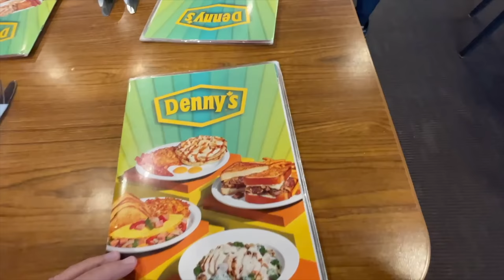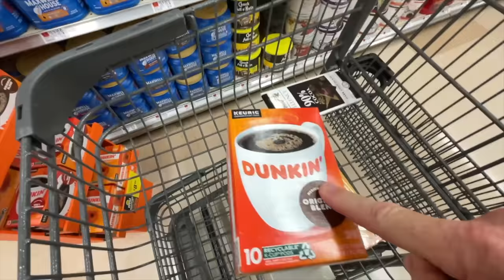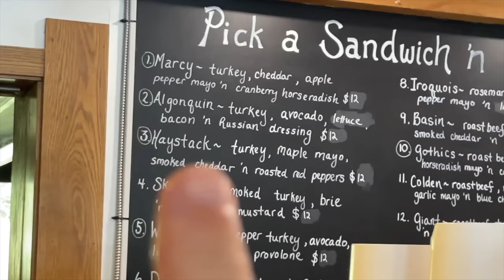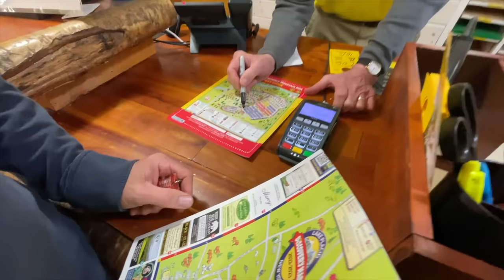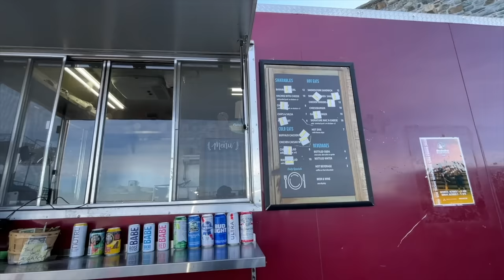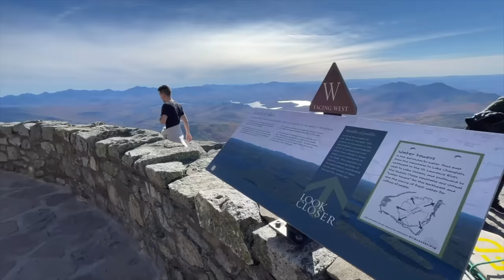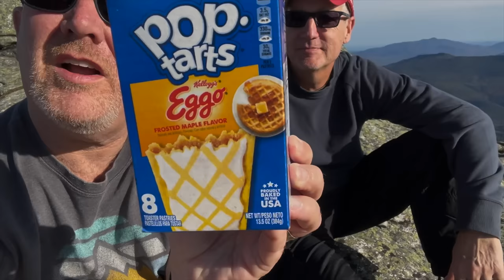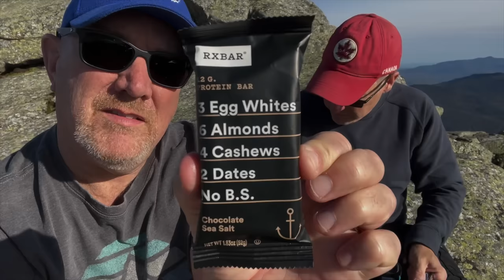We Ate This on the Summit of Whiteface Mountain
We all decided to go hiking in the Adirondack's and get a few more summits under our belts. Today is day one, and we start early and head east. Our first stop is breakfast at Denny's in Belleville. After breakfast we cross the boarder into the United States and drive to Lake Placid. Before getting to the cabin at the KOA, we grab some groceries and beer, then get some lunch at Dack Shack, a sandwich shop with 46 different sandwiches. We checked into the KOA then ventured up the auto route to Whiteface Mountain and eat some Eggo Pop Tarts.
If this road trip food adventure sounds like an exciting video that you want to watch, then grab something to eat, sit back and enjoy this video!
MY GEAR;
30 Amp 25 Feet RV Power Extension Cord